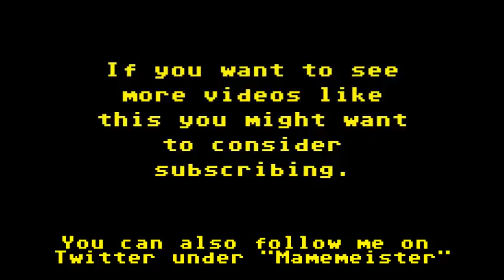Blimey, It's Only..................Jon Stoodley - Part 1 of 2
Part 1 of the my interview with Jon Stoodley. Jon is the best Pac-Man player in the UK and one of the world's finest. Next month (May 2015) Jon is going to try and achieve a Pac-Man feat in Blackpool only done by a tiny number of people before ever (7 I believe). That is to achieve the perfect game scoring ther maximum number of points before the game crashes on screen 256.

As if seeing this wouldn't be enough Jon is hoping to raise some cash to help blood cancer research.

If you'd like to help support this great cause please visit the link below to post your donation.